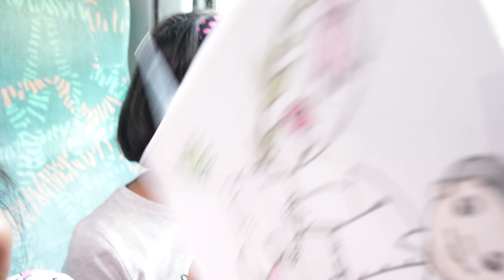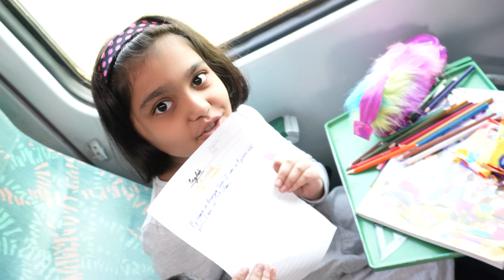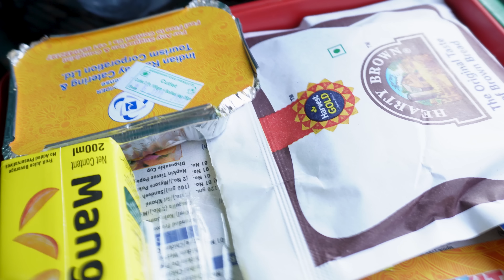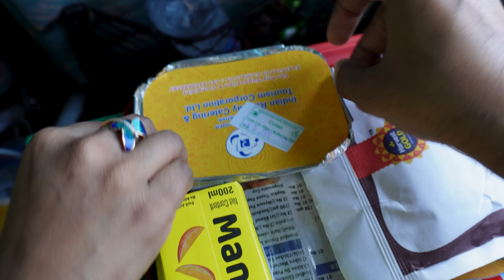Trip to Pangot, Nainital with Family | Ep. 2 | Cute Sisters VLOGS